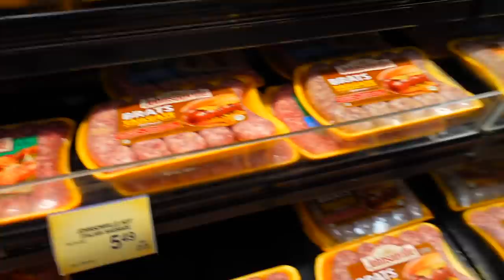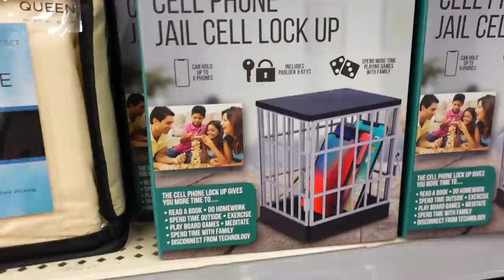GROCERY SHOPPING WITH THE GIRLS & FAMILY PAJAMA MOVIE NIGHT‼️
Food shopping with the girls and family pj night!!!